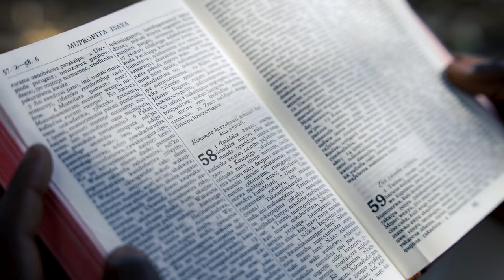Mwenje Mathole (A Dedication To Baba Guti) 'Gamba Re Ivhangeri'